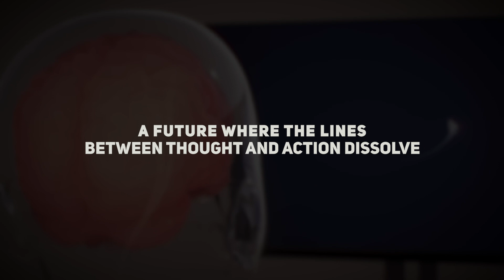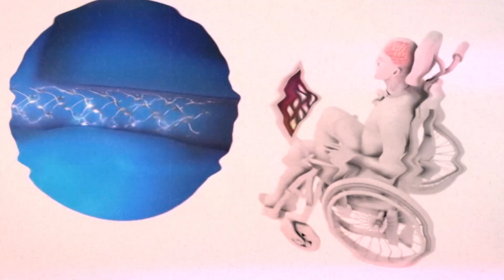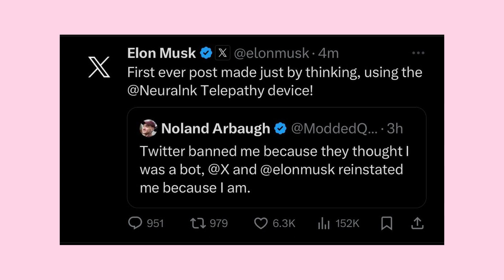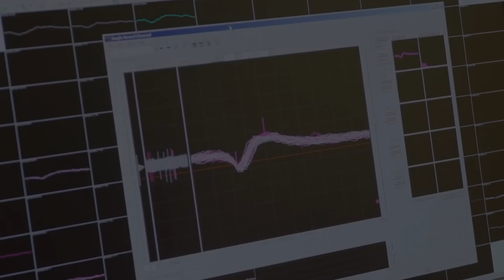First Neuralink Patient Smashes Mario Kart Using Thoughts!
Embark on an extraordinary journey to a future where thoughts control actions, and the realm of science fiction meets reality, thanks to Elon Musk's groundbreaking Neuralink. Imagine racing through the colorful world of 'Mario Kart' without touching a controller, guiding your character with nothing but the power of your thoughts. This isn't just a fantasy; it's the incredible world that Neuralink is bringing to life.

Stay ahead in 2024: Unlock the future of AI, tech, and innovative businesses! Discover, ignite and soar into tomorrow with Quantum Spark. 🔥🌐